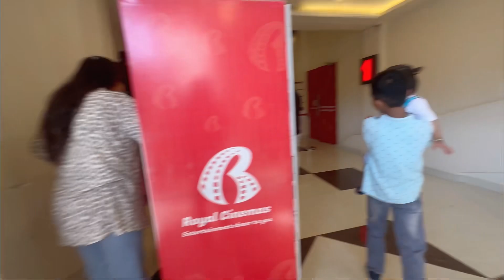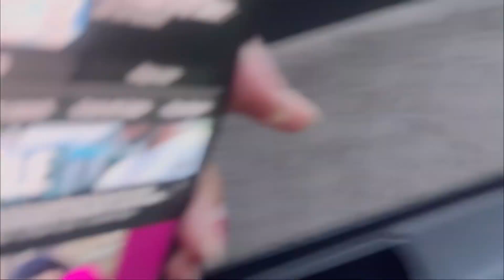A Day Out With Friends. Elemental movie